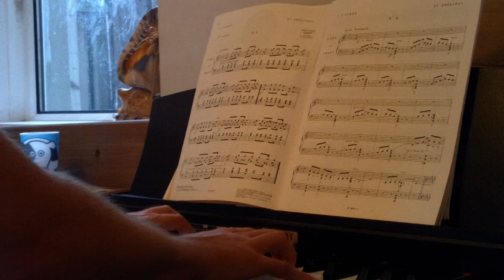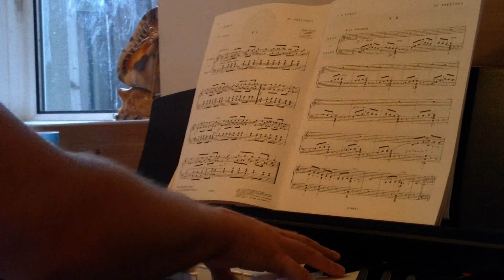Charles-Valentin Alkan: Preludes, Op. 31, No. 1 ('easy' difficulty level)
An amateur recording by yours truly of the easiest of Alkan's Op. 31 Preludes.

Inevitably, there are some mistakes, for which I apologise, and this is my first home video, for which I don't! :)